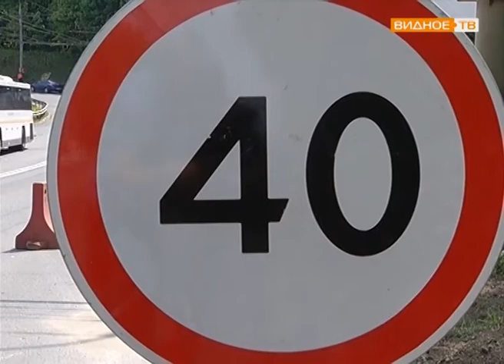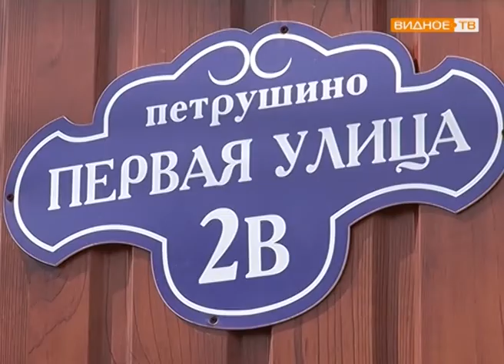"По результатам голосования" - ремонт дорог в Ленинском районе